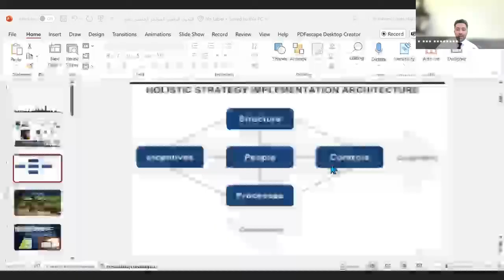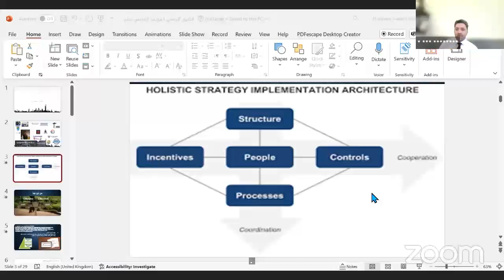المحور السابع اليوم الثالث5يونيو:دور الاعلام فى دعم منظومة الابتكار وريادة الاعمال بالمؤتمر لعام2024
المحور السابع اليوم الثالث 5 يونيو:دور الاعلام فى دعم منظومة الابتكار وريادة الاعمال بالمؤتمر الافتراضي الخليجي الخامس لدعم منظومة الابتكار والذكاء الاصطناعي لعام 2024

🗓️ 5-3 يونيو 2024
🕕 10:00ص الي  9:00م (بتوقيت الكويت)
بإمكانكم حضور المؤتمر مباشرة من خلال التسجيل المجاني في القنوات التالية:
رابط المؤتمر:

الافتراضي الخليجي الخامس لدعم منظومة_الإبتكار و الذكاء_الإصطناعي و التكنولوجيا و ريادة_الأعمال والذي سيقام خلال الفترة من 3 الي 5 يونيو 2024

  Ecosystem Consultants